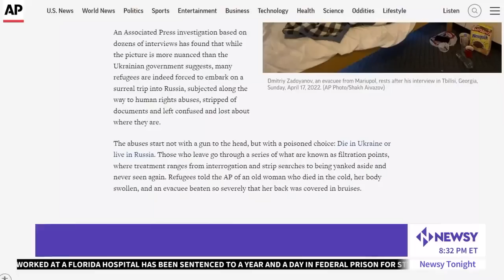Ukraine's First Lady Olena Zelenska Makes Remarks To Congress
Olena Zelenska made an emotional appeal to the U.S. Congress, punctuated by pictures of children killed or maimed by Russian attacks.